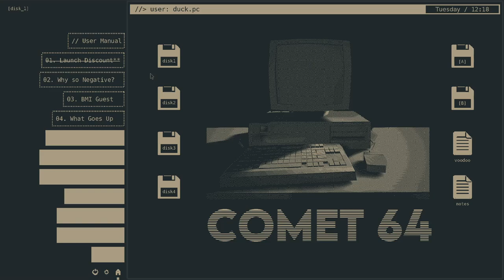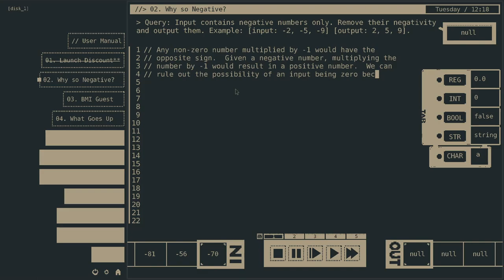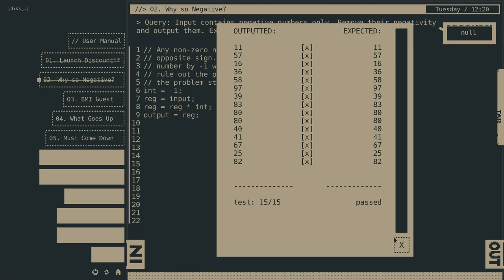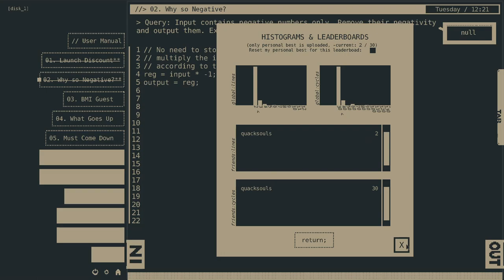2. Why so negative?, Comet 64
Convert each negative number to positive.